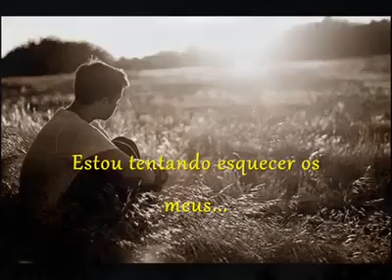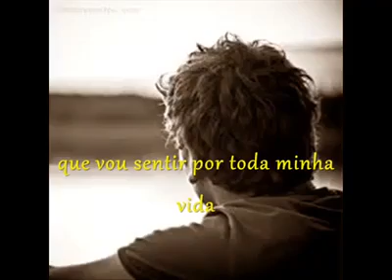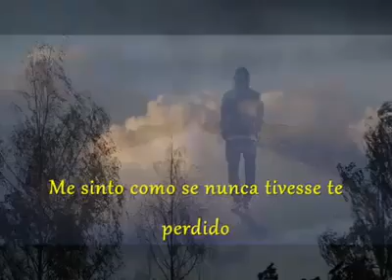💖💖💖 SENTIMENTOS 💖💖💖💖💖feeling💖💖💖💖💖💖💖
💖💖 SENTIMENTOS 💖💖💖💖💖💖💖

🧡🧡 MORRIS ALBERT🧡🧡

💖💖Morris Albert, nome artístico de Maurício Alberto Kaisermann, (São Paulo, 7 de setembro de 1951) é um cantor e compositor brasileiro, famoso por seu sucesso de 1975 "Feelings" e "She's my girl" bem como outras canções que compôs em inglês. ... Outro cantor que teve participação na mesma época foi Ronnie Von.💖💖

🌺🌺🌺Dizem que Sentimento é o que sustenta A ALMA E O CORAÇÃO 🌺🌺🌺

🐦🐦🐦BY MathildeMel 🐦🐦🐦